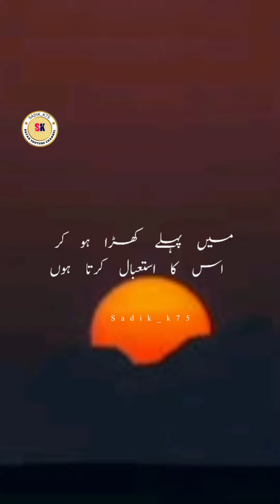mere Allah tu kitna khubsurat he ha patahi hi nahi tha